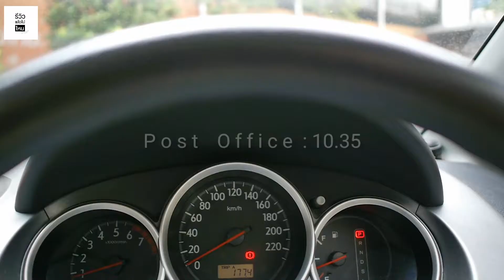Vlog : Unboxing Film Camera / Rollei XF35